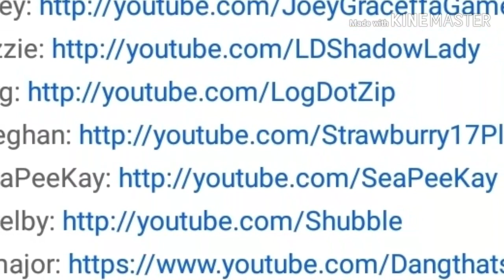*My memories part5(Demons song)*